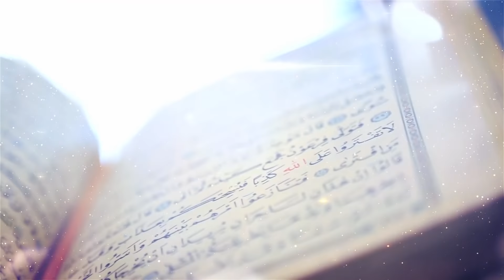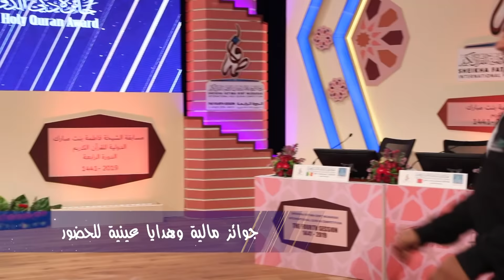يوميات مسابقة الشيخة فاطمة - الدورة الرابعة - اليوم الخامس - 6 نوفمبر - 2019